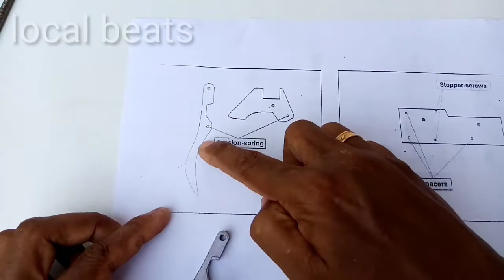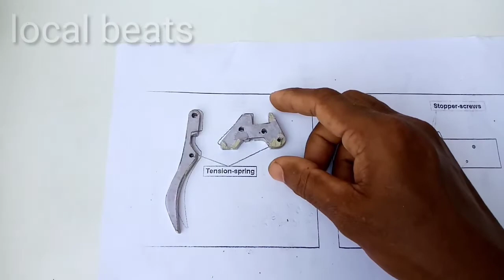തെറ്റാലിയുടെ വട്ടും കാഞ്ചിയുംhowTomakeCrossbow